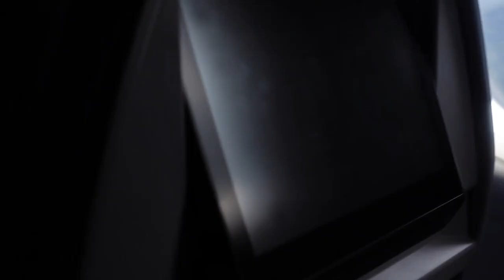Travel Vlog | Solo Trip Jamaica | Swimming with DOLPHINS | NAIL ADDICT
Nail Addict Gel Polish

The end of the year was hard for me because I have been dealing with the aftermath of break up for a while now and I just needed a trip to clear my mind and liberate me…..Jamaica was it for me.

How do I make Money to Travel?
I trade and can teach you how

*I am taking a break for fasting from IG until Feb 7